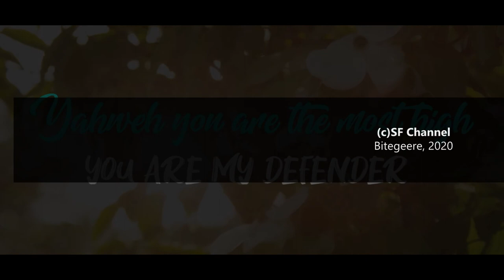EARNEST WORSHIP SINGING ANGEL: SANDRA IS HERE WITH JAMES SSERUMAGA OF SF CHANNEL BITEGEERE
Earnest Worship Uganda is just what we never expected. Sseru of Bitegeere finds another glorious talent of Gospel Music. Nakiboneka Sandra, telling the other side of the group to SF Channel.